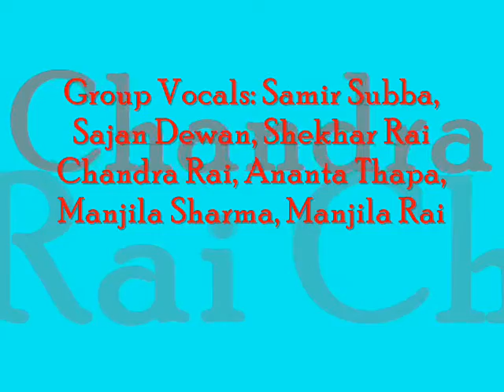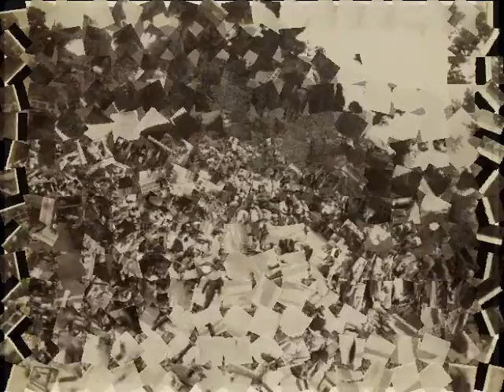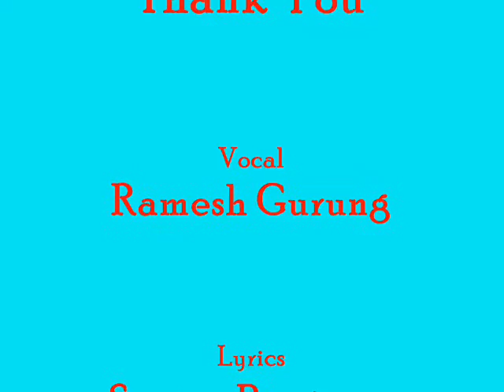pann sarey vanthey By Ramesh Gurung and Lyrics By Sanjay Bantawa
Chiyabarika Geetharu Vol-I,
Lyrics By Sanjay Bantawa,
Vocal By Ramesh Gurung.